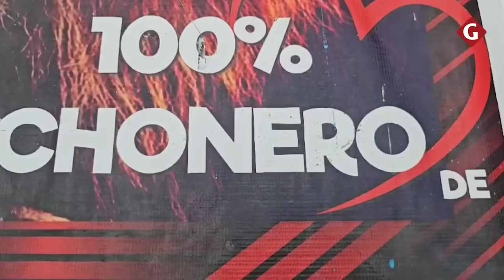VIOLENCIA en ECUADOR: POLICÍA CAPTURA a "BRAZOS ARMADOS" de LOS CHONEROS | Gestión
Las autoridades de Ecuador detuvieron este miércoles a dos personas vinculadas a "brazos armados" de la principal banda narcotraficante del país sudamericano, LosChoneros, cuyo líder, AdolfoMacias alias Fito se fugó a inicios de enero de una prisión y desató una ola de violencia, informó la Policía.